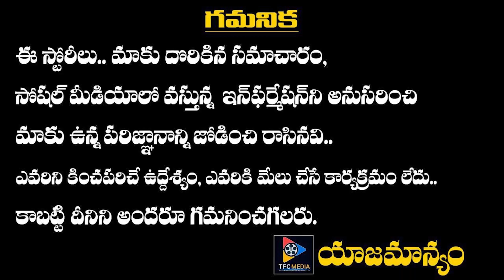Kinnerasani Movie Teaser | Kalyaan Dhev | Ram Talluri | Ramana Teja | Mahathi Sagar